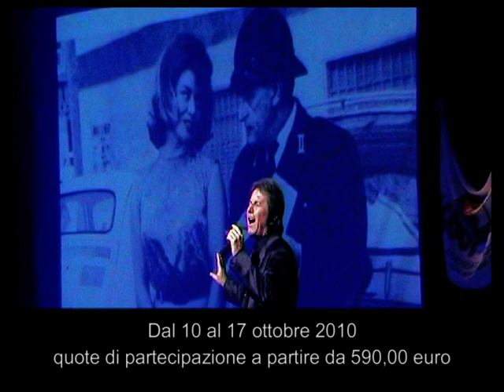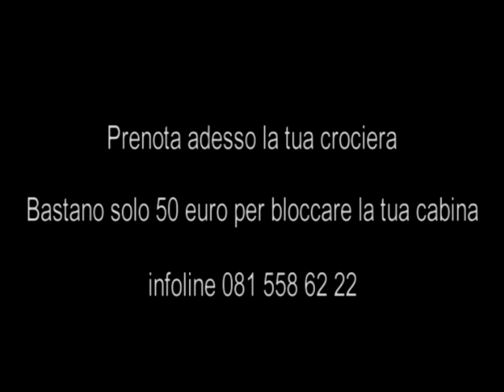Crociera della Musica Napoletana,Offertissime last minute msc crociere single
Inziativa culturale che tende a rivalutare la canzone classica napoletana ed i suoi grandi interpreti -del passato e del presente.  Napoli è una grande capitale che ha bisogno di promozione per fare in modo che si conoscano anche i suoi tanti lati positivi e non solo quelli negativi. La parte negativa esiste e non si deve nascondere, ma un'intera città che vive e che produce non puo essere giudicata ed offuscata solo per l'operato di chi non le vuole bene. Napoli può e deve, quindi è compito dei napoletani perbene e di buona volontà fare in modo che si inneschi un circuito virtuoso che coinvolga tutti coloro che tengono alla dignità della propria città. L'Europa prima che altrove è passata da qui -Vieni a Napoli e vedrai cose fantastiche.
La Crociera della musica napoletana era nata come un evento tra amici legati da un unico interesse " Napoli " e la sua rivalutazione. Grazie alla passione degli organizzatori e degli ottimi artisti che vi hanno preso parte, invece si è trasformato in un evento unico nel suo genere, che lo vede oggi come uno dei pochi eventi che parlano di Napoli e della Campania in uno scenario internazionale. Scoop Travel ripercorre in questo video tutto il cammino che ha condotto all'ideazione e alla realizzazione della Crociera della Musica Napoletana, che si appresta a preparare la sua Terza Edizione, in programma dal 10 al 17 ottobre 2010 a bordo di Msc Magnifica. Dall'emergenza rifiuti ad una speranza per la crescita sociale di Napoli